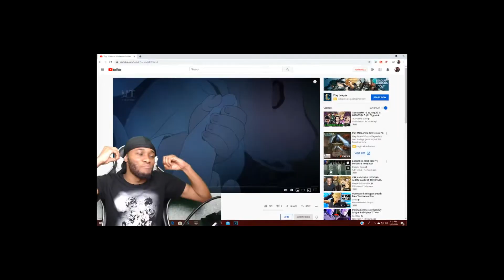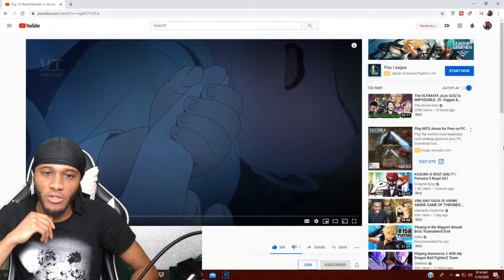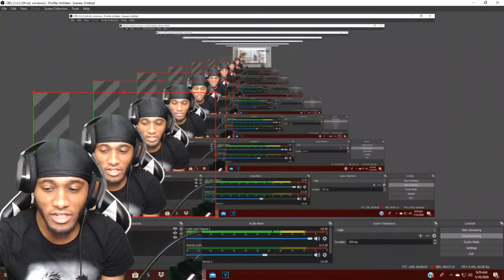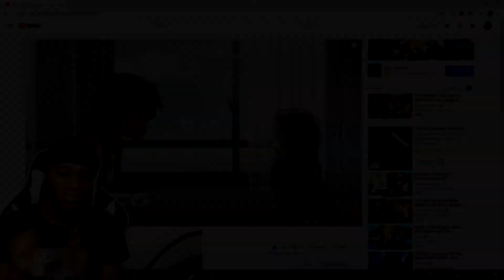TOP 10 WORST ANIME MOMS!! THESE ANIME MOMS CRAZY!!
We take a look at the worst anime moms ever and guys THEY ARE BAD